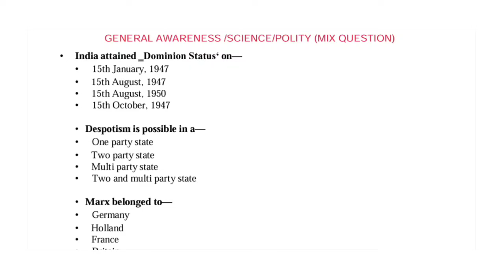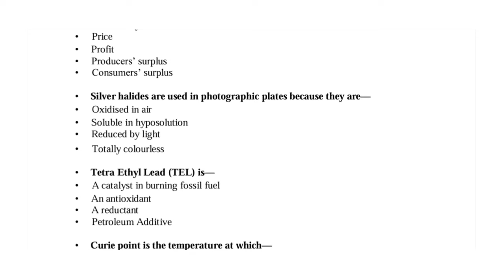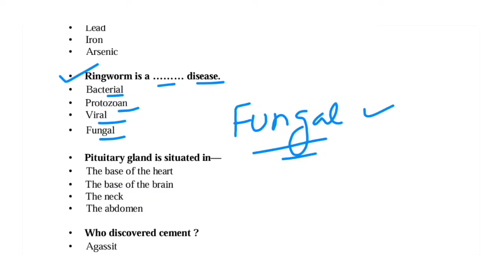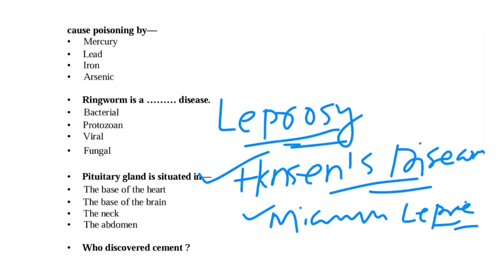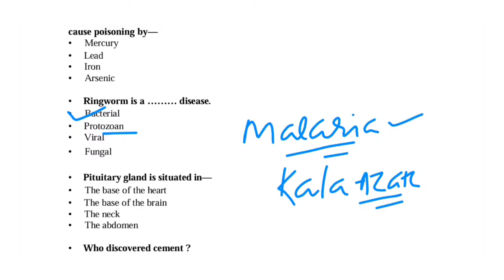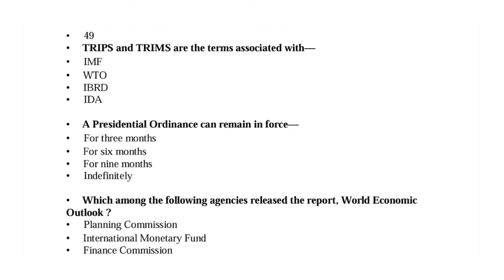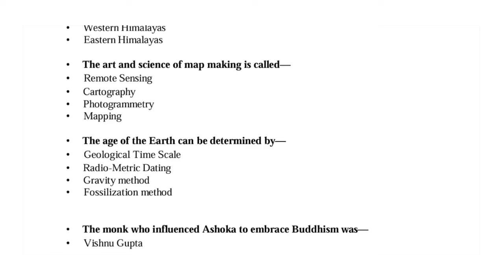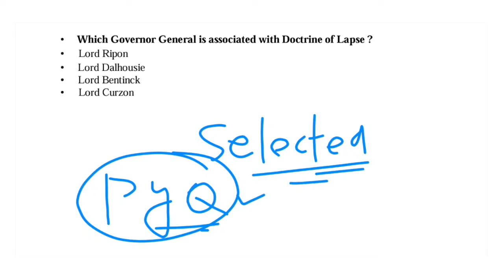Odisha Exam|GK/SCIENCE /COMPUTER/POLITY|🚀Booster Previous year question |Mixed Question Discussion